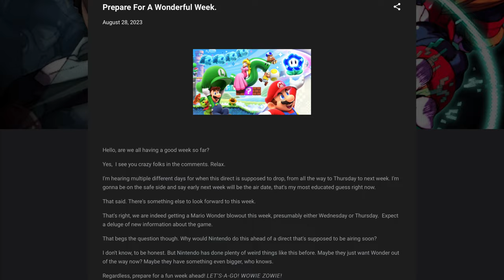Super Mario Bros. Wonder Direct CONFIRMED For This Week